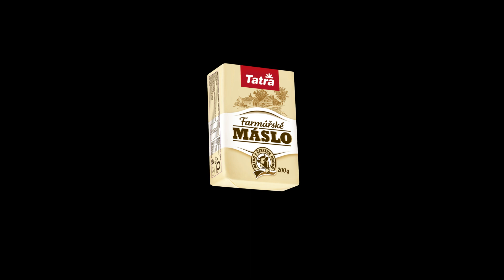Máslo song cover (Cmoky.)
Mám rád máslo.

Lyrics:
Když ti důchod na máslo nestačí.
A tvá ústa suchý rohlík posvačí.
Tak řekni za komunistů, bejvalo nám líp.
A běž se zkontrolovat jestli jsi nechcpíp.

Protože, když ti důchod na máslo nestačí.

-fin

Můj cover je kratší verze, snad to nevadí :)

Cmoky 2020